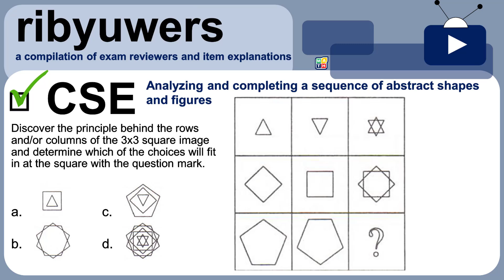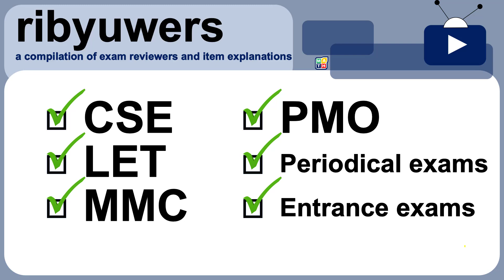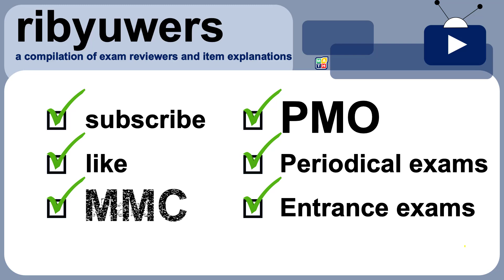CSE ribyuwer_Abstract Reasoning #12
Welcome to ribyuwers, a compilation of exam reviewers and item explanations for analyzing and completing a sequence of abstract shapes and figures.

 CSE: Abstract Reasoning